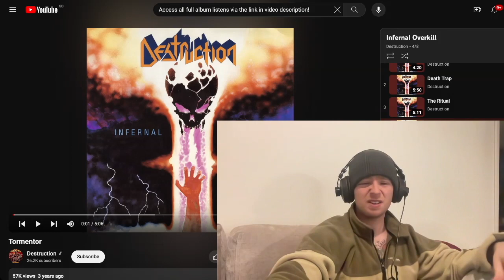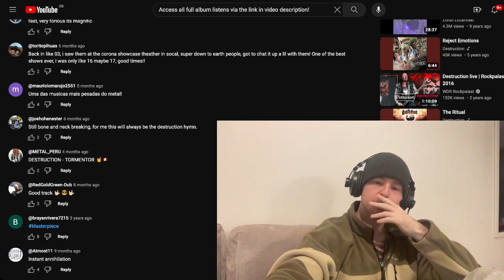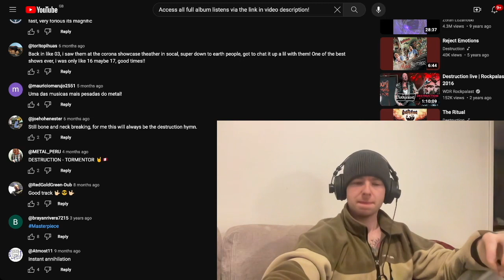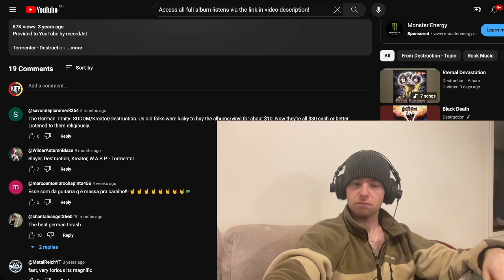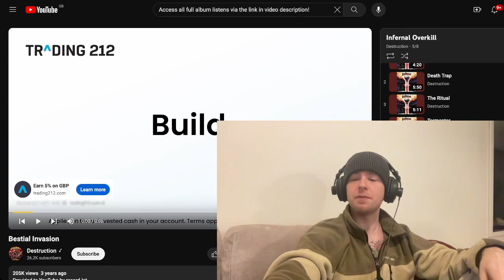Destruction - Tormentor Reaction & First Listen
Peace

Peace

Peace